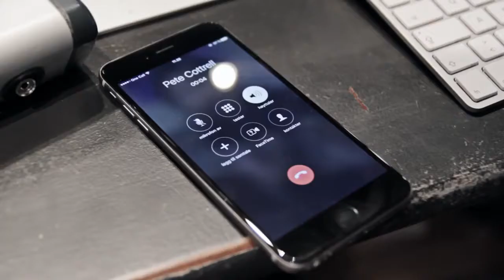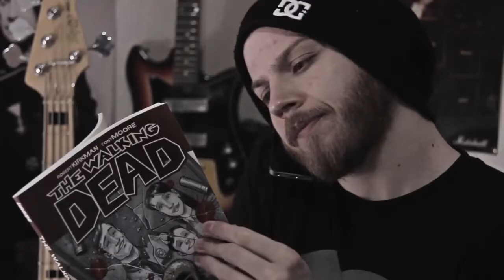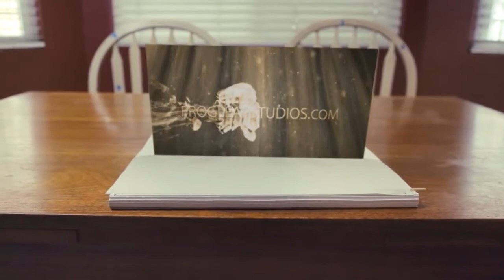Adele Hello metal cover by Leo Moracchioli